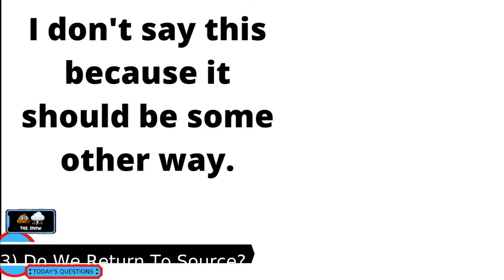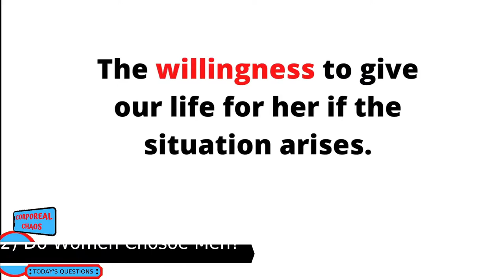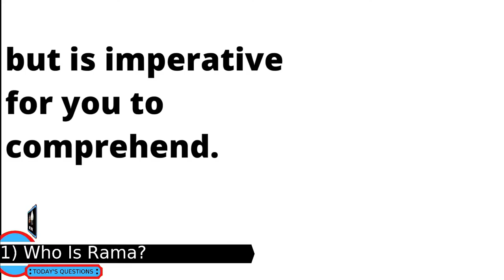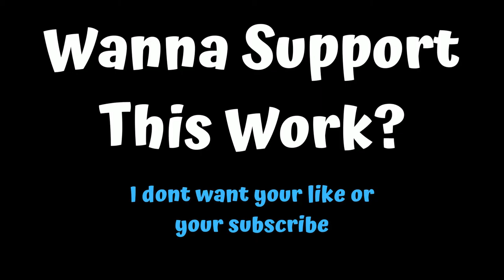Do women Choose Men?